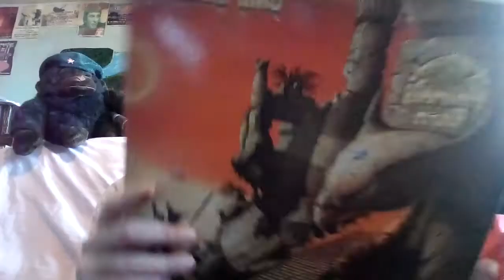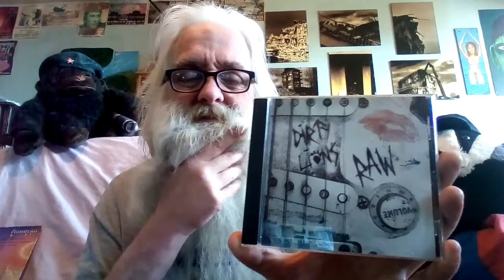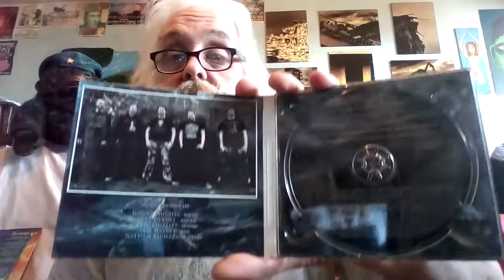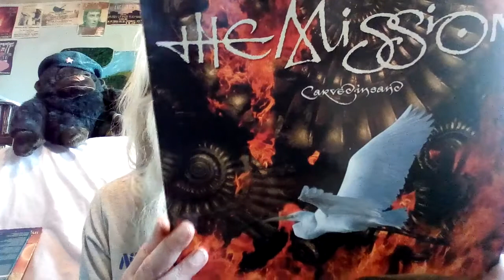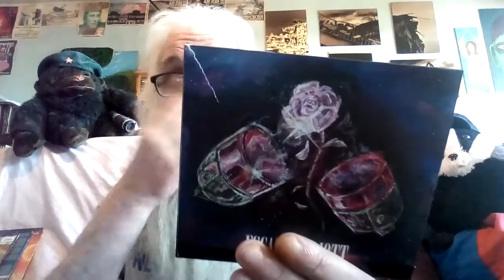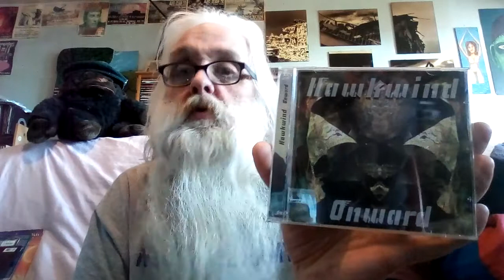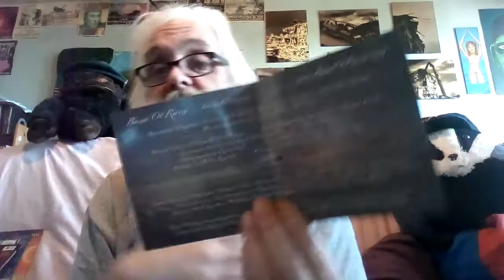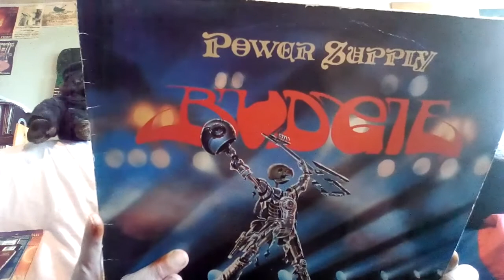A Druids Dozen #51 - The Alluring Art Of Supplying Power To Distant Borders (Random Album Reviews)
Another dozen items from my collection chatted about.

This we look at...

Borrowed Time - Diamond Head
Raw - Dirty Lions
Citadel - Starcastle
These Lifeless Plains - Impaled Existence
Carved In Sand - The Mission
Borders & Boundaries - Less Than Jake
Everything Here Is Make Believe - Escape Elliot
Silver & Gold - ASaP (Adrian Smith & Project)
Onward - Hawkwind
The Distance - Bob Segar & The Silver Bullet Band
Arts & Allurements - Band Of Rain
Power Supply - Budgie

\m/\m/\m/\m/

The Radio Shows -

THE SUNDAY ROCKSHOW - 10pm every Sunday on 93.2fm (Bristol UK area) (worldwide)
(Archive shows and listen again via the BCFM link)

(see schedule for times).